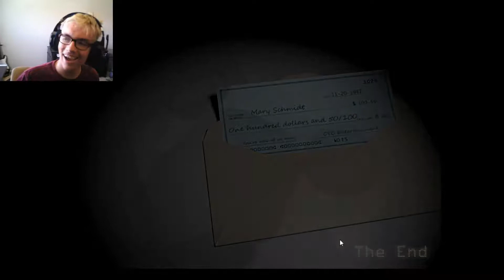That's a Beast of Darkness/Five Nights at Candy's Night 5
What is that thing its so scary (Not)